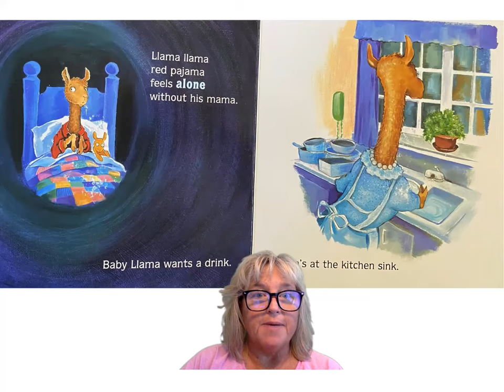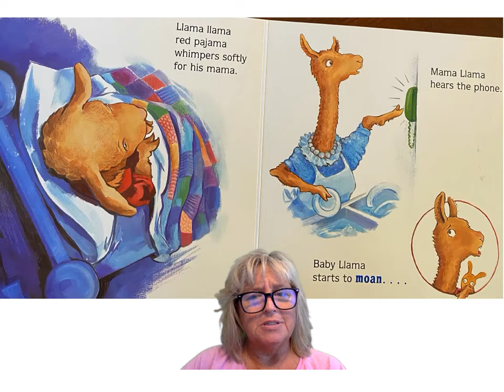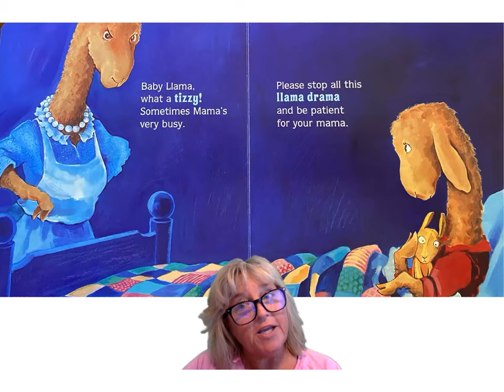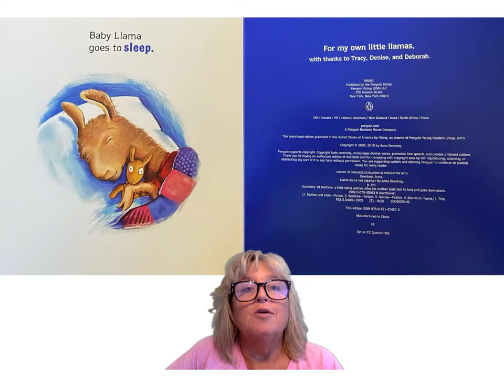Llama Llama Red Pajama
Read by Grammy (Michelle Auger) with love for Graham Auger's bedtime